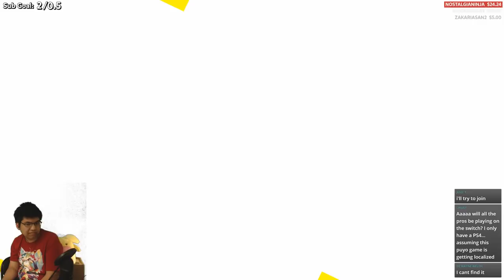「LIVE」Puyo Puyo Chronicle (#23): Let's celebrate with PARTY MODE!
Fire Games47384_ _ - $35.00
Elite's Junk - $20.00
David Calman - $15.59
live (りべ) - ¥1,000
DarkSlyCooper 126 - $10.00
Gunbuster - $5.00
Pachyderm Express - $5.00
Crystal madu - $4.98
Bagel The Bagel - $2.00
FakeLife - $2.00
Fabian Garcia - $1.99
MrSyrup ;3; - $1.00